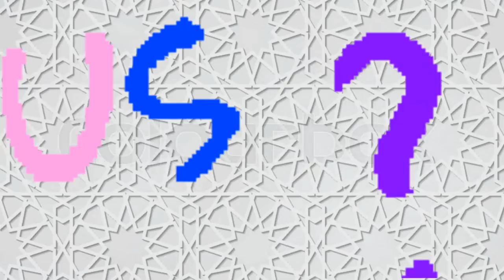curious pictures graffiti logo (Robot sound)